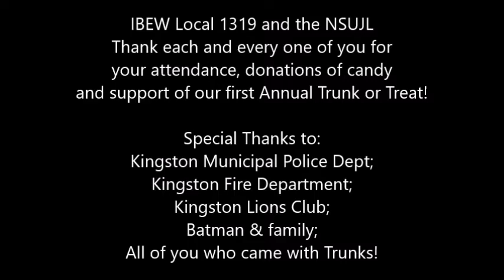IBEW Local 1319 & the NSUJL's 2018 Trunk Or Treat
Thank you to all who made it such a wonderful day! Can't wait to see you next year.